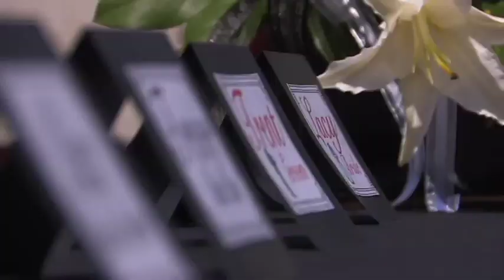Lacy & Trent (Outdoor)